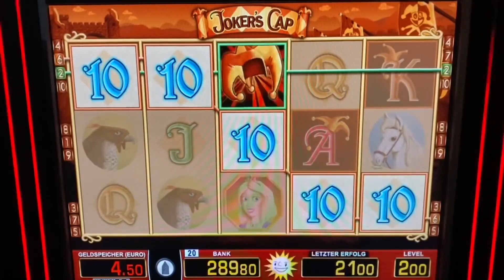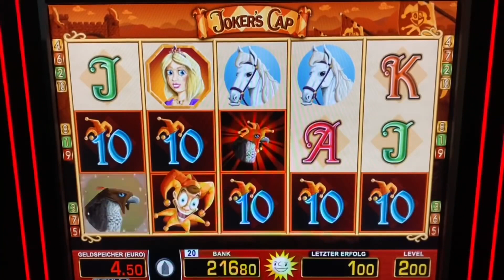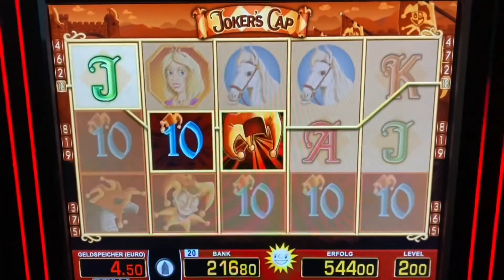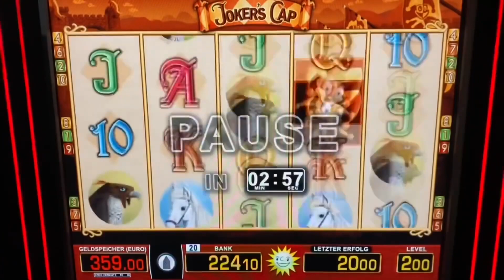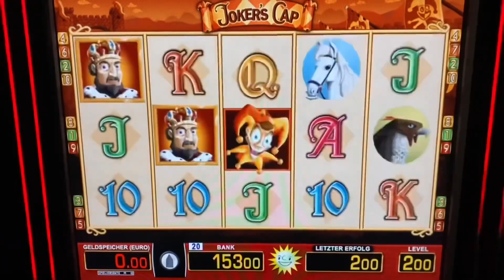Jokers Cap gönnt auf 2€🤑5 MAL WILD Magic Stone XXL WIN Merkur Magie Spielhalle Casino Freispiele